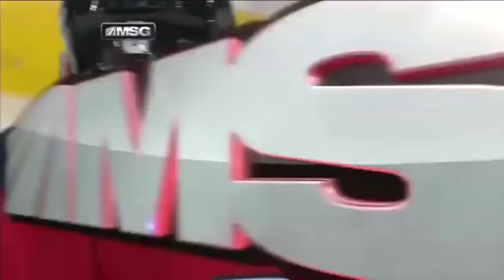NHL: Laughing Goalies